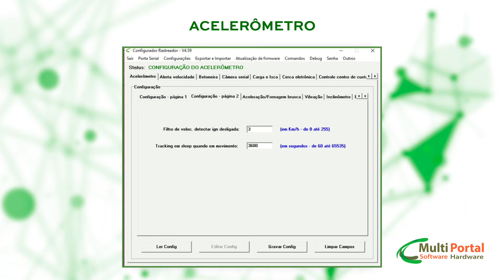TUTORIAL - ACELERÔMETRO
Multi Portal Hardware e Software

Aprenda a configurar a função que permite identificar movimento suspeito, ignição por movimentação e movimentação em super-sleep. Consulte o manual do seu equipamento e confirme se a função acelerômetro está disponível.